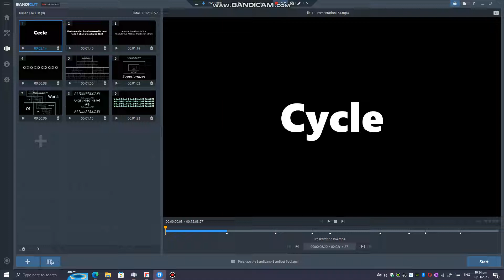Sneak Peek 1 - Numbers 0 to Completed [3 / 2023] - Beyond Cycle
[1 / 2023] - Someone's Philippines
[2 / 2023] - Cycle
[3 / 2023] - Eta-Ultra One Cardinal
[4 / 2000] - The Real Final Spelling